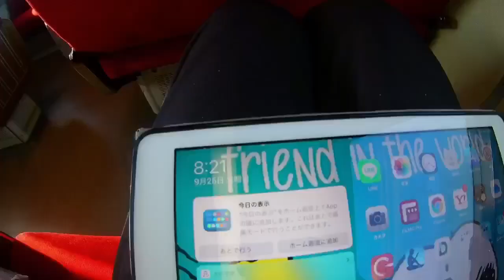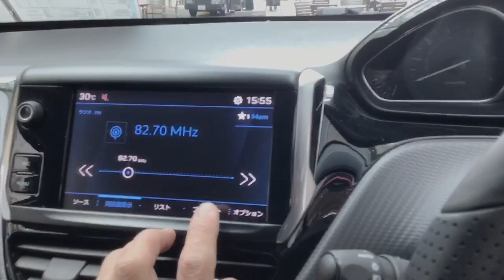Mazda MX-5 Roadster Soul Red Metallic マツダロードスターのソウルレッドメタリックを見るだけ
About Comments
サブチャンネル更新:毎週木曜日、土曜日夕方以降
ティックトック:不定期更新
ライブ配信:毎週月曜夕方もしくは20時配信

制作/Production
うお
Sterling,Shooting, editing, live distribution, etc. produced by
Uo

LumaFusion
Concept(コンセプト)
Filmic Pro
Adobe Premiere Rush CC
Adobe Photoshop
Adobe Spark Post
Adobe SparkVideo
標準カメラアプリ
Streamlab OBS
Microsoft Word
Microsoft OneNote